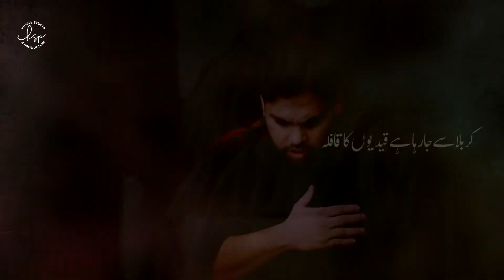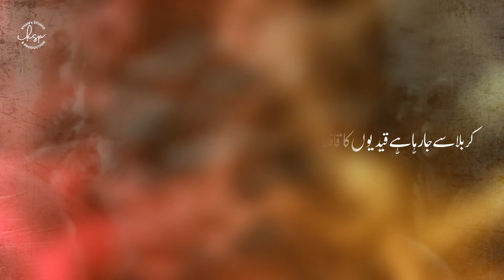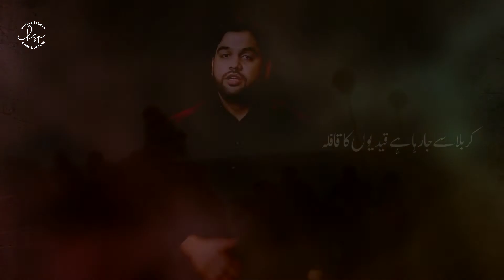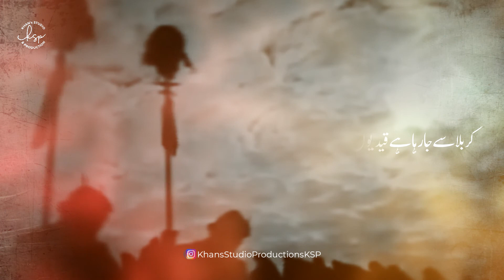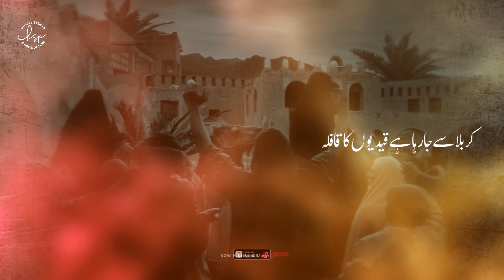QAIDIO KA KAFLA | YASIR ALI | NEW NOHA | MUHARRAM 1444-2022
Salam Ya Ali (As) Madad
On the arrival of Ayam E Azza Muharram 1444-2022 Many Condolence to Prophet Muhammad (Saww) and 14 Masoomeen (as) and Especially to Imam e Zamana (AJF).

Recited | Yasir Ali
Nohz Title | Qadion Ka Qafla
Poetry | Jawwad Jaffri
Composition | Munawwar Ali Khan (Nomi)
Audio Recorded & Master/Mixing | KSP - Karachi
Arrangement | Vic Ali (KSP - Karachi)
Video | Focus Studio
Graphics | Focus Studio
Islamic Date: 02 Safar1444H - Aug 2022 Album | 2022 / 1444H
Presented By KSP

Visit Us: DHA Phase-2 Ext Karachi, Pakistan

KSP Learning Session:

KSP​ provides classes of Noha Khuani, Soz o Salam and Manqabat Khuani in the shadow of renowned Noha Khuan Ustad Munawwar Ali Khan (Nomi) & Ustad Mehmood Ali Khan, KSP also facilitate online classes for the overseas learner.